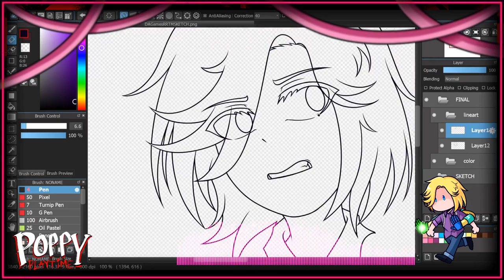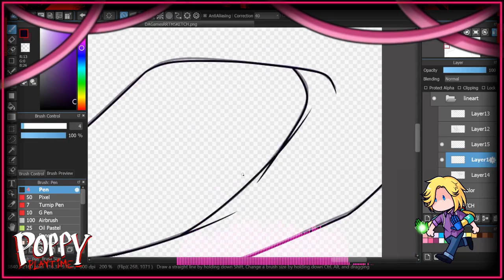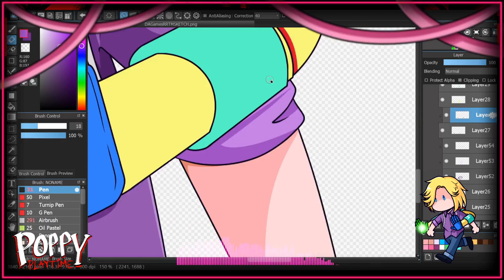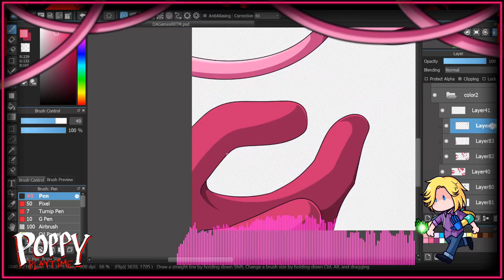Return To The Motherland (Poppy Playtime Chapter 2) | Speedpaint